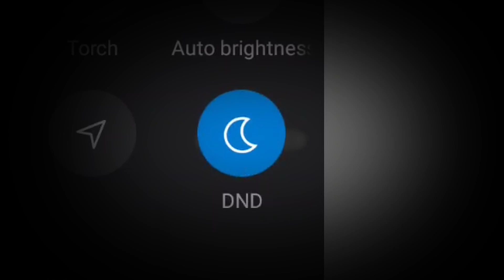DND ❤️ 60 FPS FREE FIRE MONTAGE || MAINIAM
INSPIRED by @Ekaro